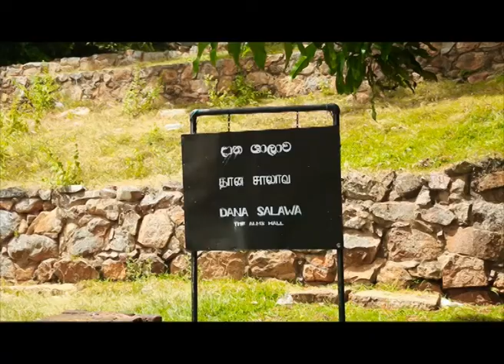Sri Lanka Telecom Pura Varuna - Mihinthalawa Old Alms Hall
Pura Varuna takes you on a journey of charm, beauty & knowledge throughout our resplendent paradise isle. Catch today's episode of Pura Varuna on Rupavahini and discover interesting facts about Mihinthalawa Old Alms Hall you never knew.